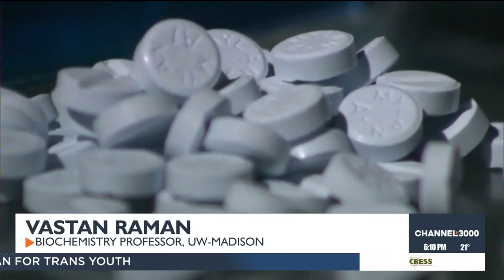UW-Madison biochemists engineer proteins to detect toxins, harmful molecules in minutes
University of Wisconsin-Madison biochemists have developed a new method that could help detect harmful chemicals and toxins quickly.